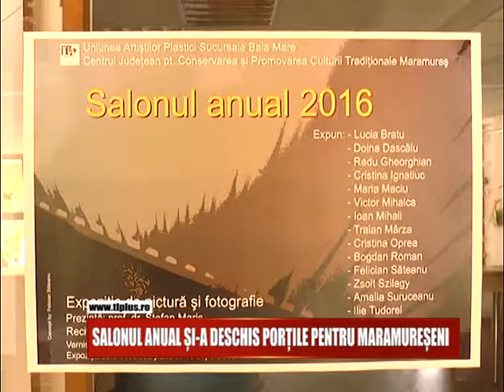SALONUL ANUAL ȘI-A DESCHIS PORȚILE PENTRU MARAMUREȘENI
Pana in 16 septembrie iubitorii de arta pot vizita Salonul anual, editia 2016, organizat de Uniunea Artistilor Plastici Baia Mare si Centrul Judetean pentru Conservarea si Promovarea Culturii Traditionale.  Acesta este deschis la Biblioteca Judeteana.